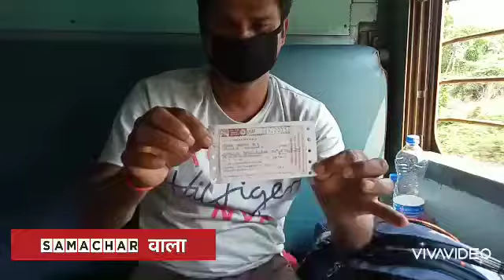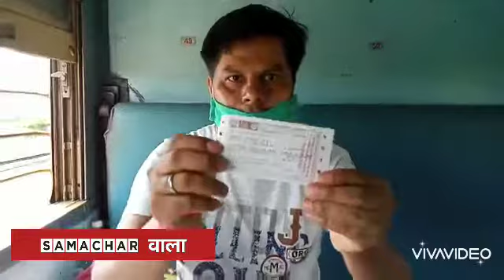Railway ने घर लौट रहे मजदूरों को रुला दिया ,देख लीजिए इस वीडियो में ।